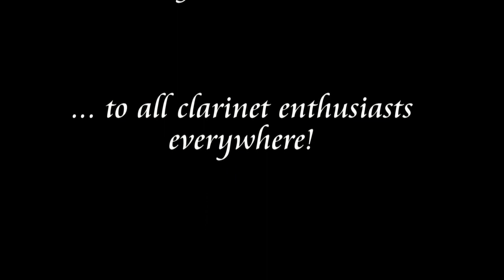M. Mangani pagina d'album (excerpt) Sergio Bosi clarinet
Dia mundial del clarinetista 2012
M. Mangani Pagina d'album (exerpt)
Sergio Bosi clarinet